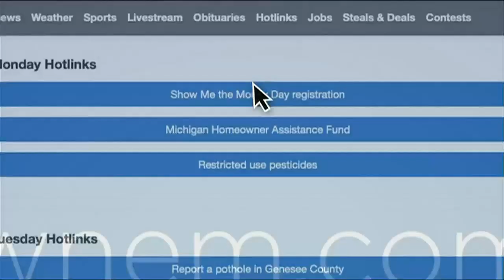Medical Moments: Coronary Microvascular Disease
Cardiologist Dr. Manoj Sharma joins us today to talk about heart disease.